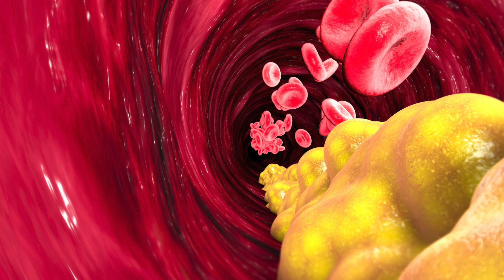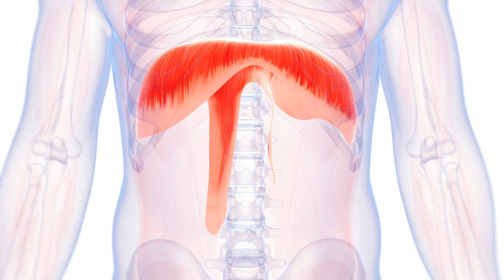The Hidden Dangers of Menopause Weight Gain(What No One Tells You!)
Imagine hitting a wall in your health in menopause and finding your weight out of control.

If your weight affects your health, then you might consider macros. Losing weight is a journey; if you want to improve your health then losing weight fast might not be the best way for you.  In this video, we are unraveling how weight can affect your health especially for chronic health conditions and a way to lose the weight without dieting or restrictions.

🎯 Ready to finally lose weight and keep it off? Download my Ultimate Guide to Weight Loss with Meal Plans and start your journey today! Click the following link to get your free guide!